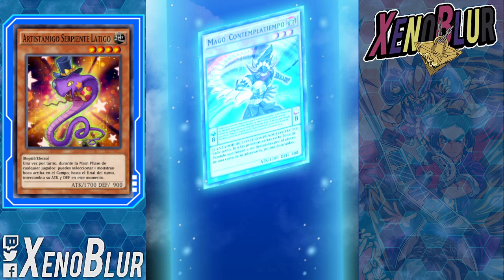Duelist Challenge 1 & 2 [Nov 2021] Odd-Eyes & SuperHeavy | Yu-Gi-Oh! Duel Links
Respuesta al desafío de preguntas 1 y 2
Duelist challenge 1 & 2